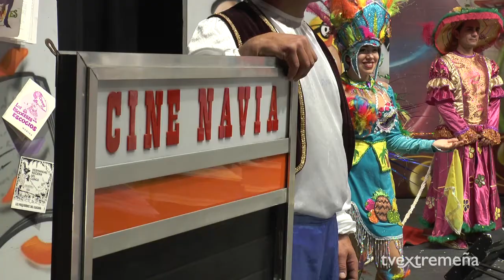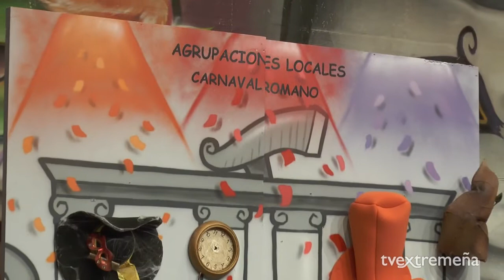TELEVISIÓN EXTREMEÑA CARNAVALROMANO17 FINAL - COLECCIONISTAS DE ALEGRIAS